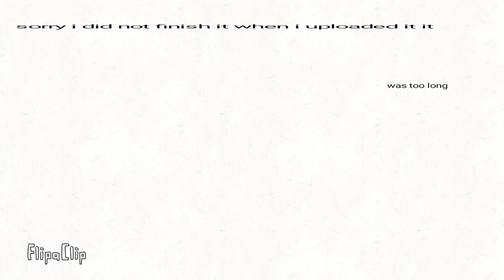The cave almost finished (sound)